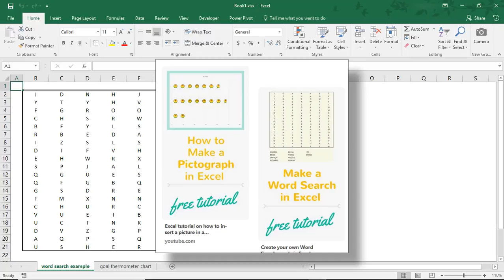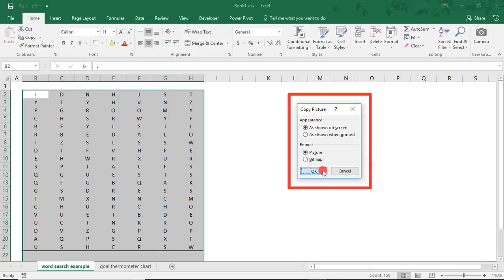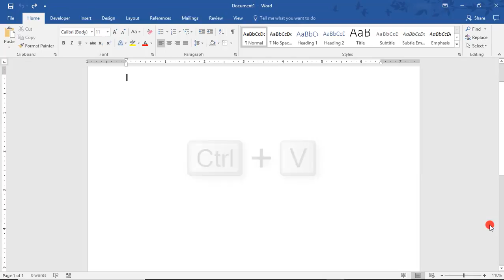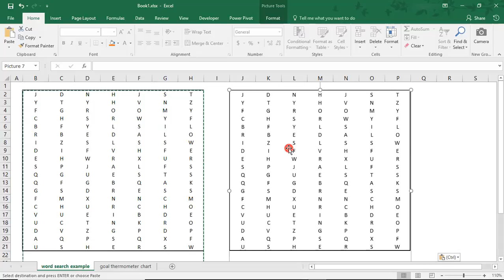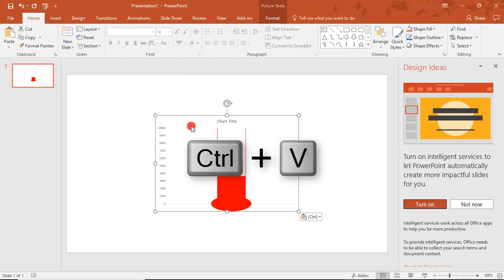How to Save an Image from Excel - Tutorial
Excel tutorial on how to save an object in Excel as an image and how to then convert it to an image file - like a jpg or png.

Making an image can come in handy for times, like, if you want to use an Excel chart or table as a jpg or png in other programs or presentations without having to worry about formatting mishaps, links, etc.

In this tutorial, we’ll save 2 examples as images:

In the first example, we’ll copy a Word Search game we did in Excel and convert it to a picture. We’ll then place the image in a Word document, where we’ll be able to save it as an image file.

In the second example, we’ll convert a chart in Excel to an image. We’ll then place the image in a PowerPoint slide, where it can then be saved as a picture.

For a related topic, make sure to watch our tutorial on saving Excel to pdf format:

Thanks!